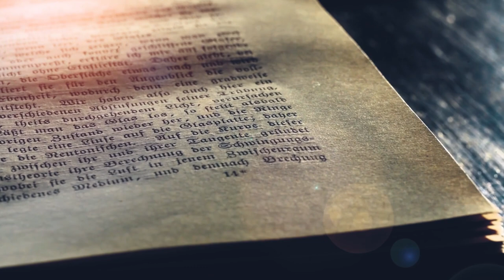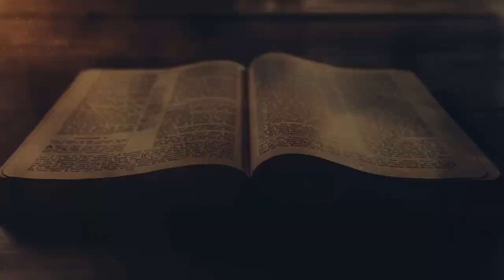Lees die Bybel reg, Leef reg | Episode 1